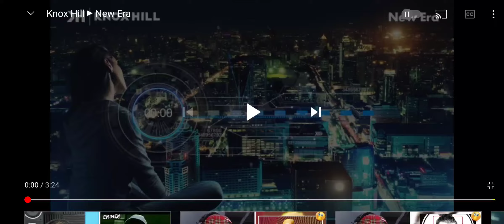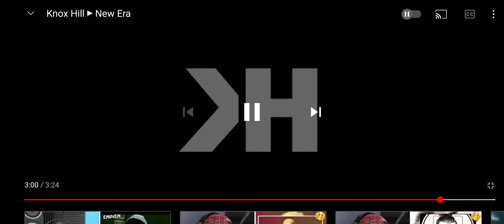Knox Hill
Knox Hill New Era New